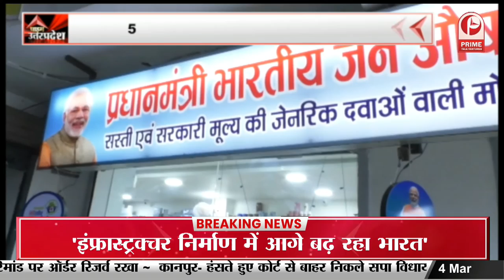5वां जन औषधि दिवस मनाया गया || Prime Tv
5वां जन औषधि दिवस मनाया गया || Prime Tv